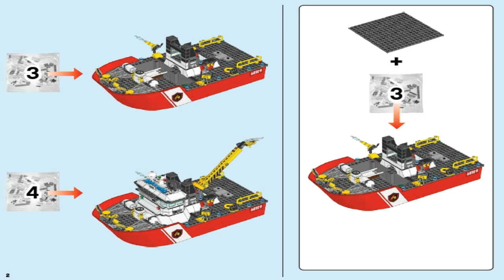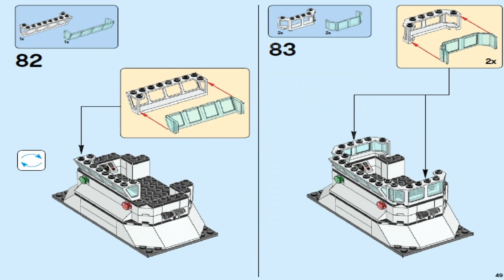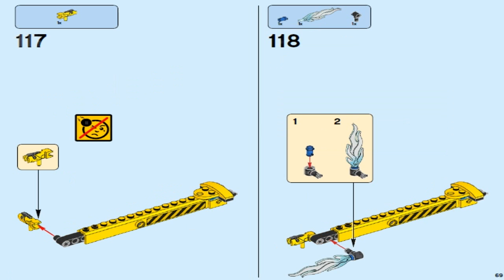LEGO City 2016 FIRE BOAT 60109 - Лего Сити ПОЖАРНЫЙ КАТЕР #3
LEGO  MIXELS  2016  SERIES  7 MCPD  KUFFS  41554 - Лего Миксели 7 серия Полиция  Миксополиса КАФФС